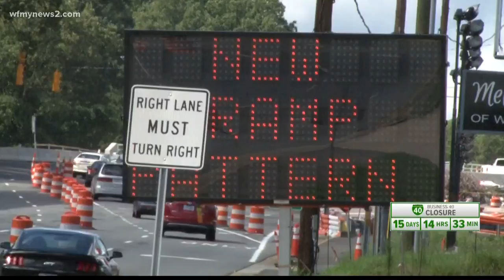Dealing With Road Rage and Construction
Construction can make life a bit tense at times for drivers.
With tense comes impatience and and even road rage